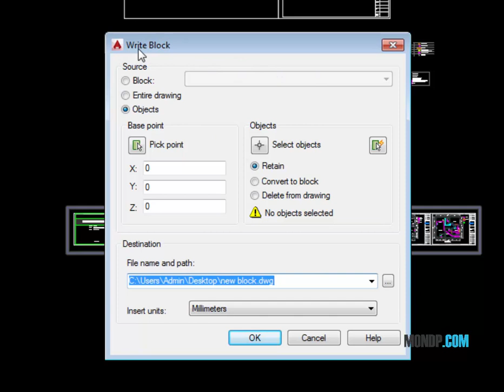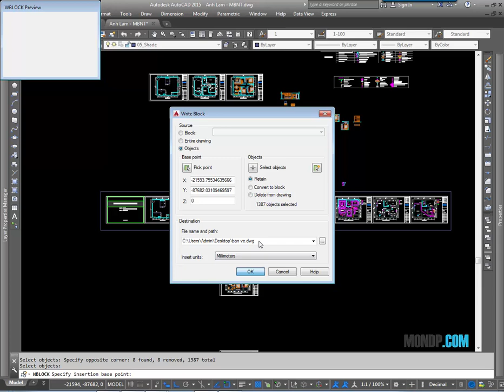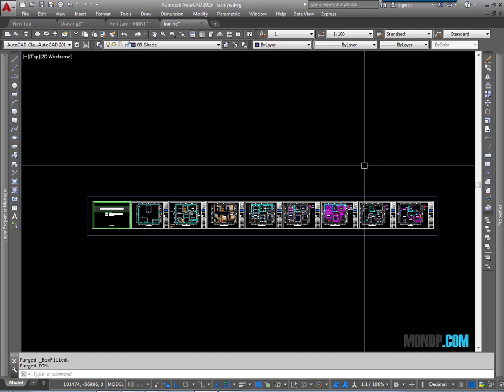AutocadPhuongTk Cách Tách Riêng Phần Bản Vẽ Bạn Chọn Ra File Mới - Autocad PhuongTk | NESA iCAD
Cách Lưu Riêng Phần Bản Vẽ Bạn Chọn Ra File Mới - Autocad PhuongTk | NESA iCAD
Các bạn đang triển khai phần bản vẽ, các bạn muốn lưu một phần bản vẽ đã hoàn thành ra một file cad khác, các bạn đang không biết làm cách nào cho hiệu quả và nhanh nhất? mình giới thiệu với các bạn một cách ... dùng lệnh và lưu ra rất đơn giản và hiệu quả.